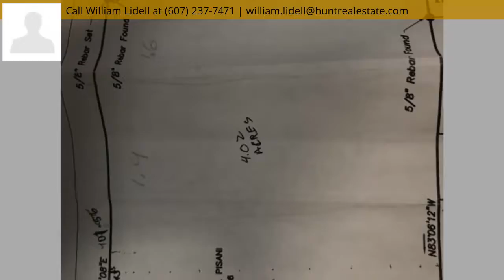3650 Struble Rd, Endwell, NY 13760 - MLS #223053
Property Description
Make this 4 acre property the site of your Dream Home! Approximately 410 feet of road frontage, with a nice stream in the back of the property, this property sits on a high elevation and has the potential for beautiful views! Less than a half mile from Maine Endwell High school and Middle School!